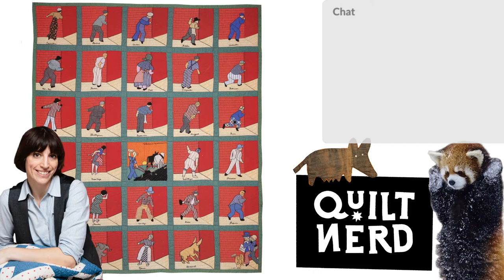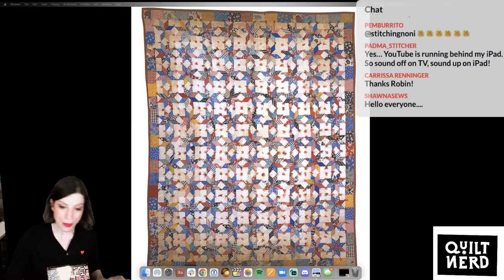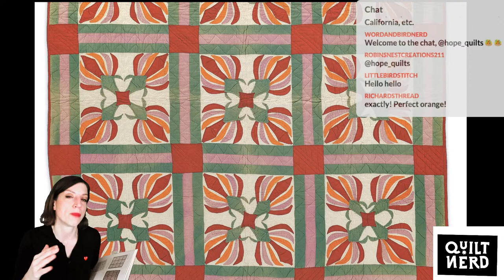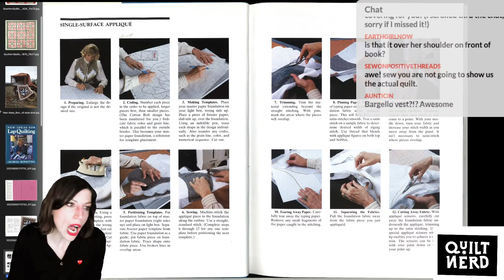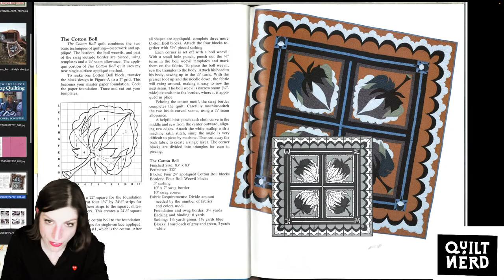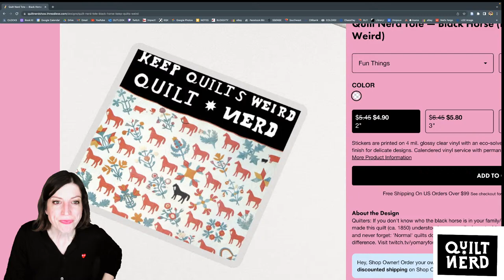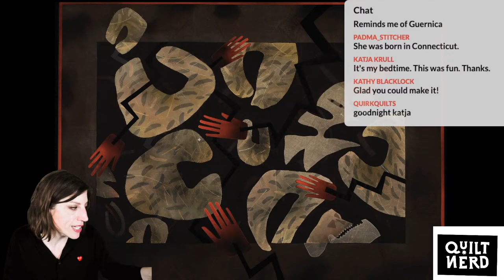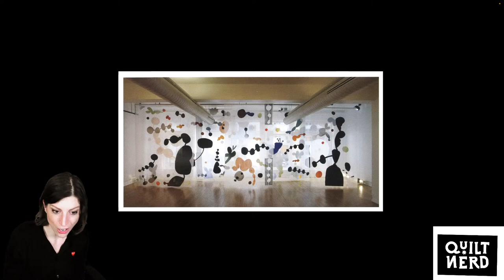Quilt Nerd w/Mary Fons! LIVE! Quilt History, Culture, and Beauty!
Quilt Nerd is LIVE! Chat with Mary Fons and the 'quilt nerds' as we talk quilt history and culture and beauty.